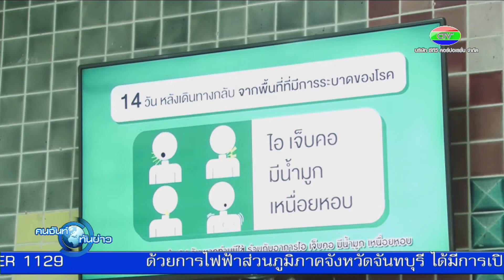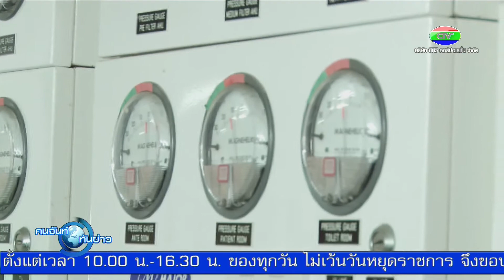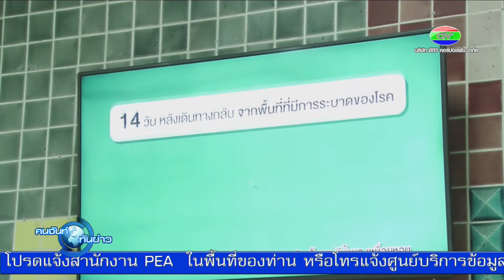รพ.พระปกเกล้าพร้อมรับมือคัดกรองเชื่อไวรัสโคโลน่า 2019 ยันจันทบุรียังไม่พบผู้ติดเชื้อ